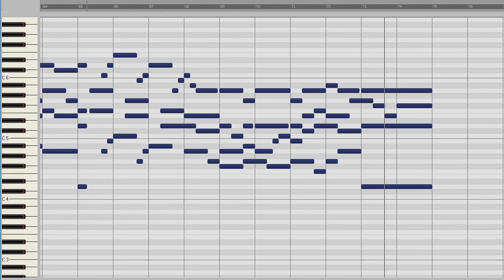Juan Cabanilles: Pasacalles I, primer tono (II.5)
Ich habe dieses Orgelwerk mit Samples der Rieger-Orgel im Konzerthaus Wien eingespielt